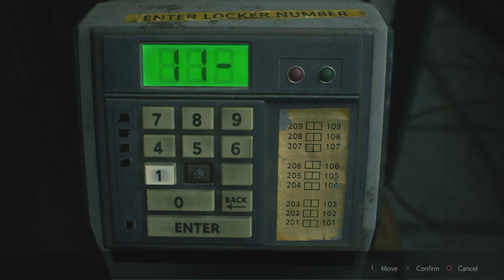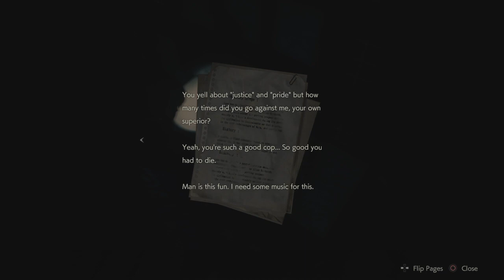RESIDENT EVIL 2 | It’s So Nice To See You | Leon Part 2